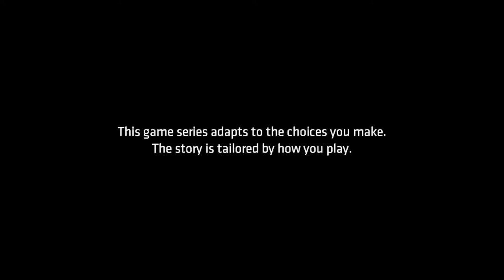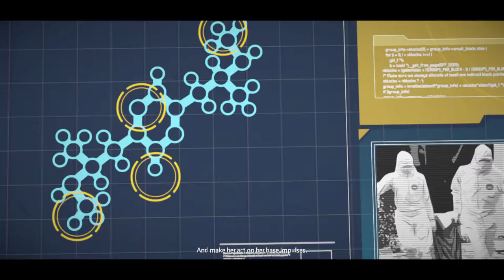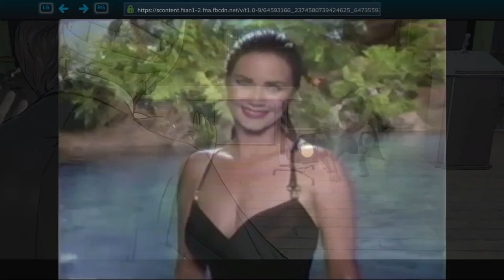Batman: The Telltale Series - Episode 2: Children of Arkham (Test Beta)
Plot: Bruce investigates his family's legacy while an old friend becomes a deadly adversary.

Written By: James Windeler, Patrick Day, Andrew Hanson, Shanon Ingles & Meghan Thornton

Directed by: Jonathan Stauder

Chip in $5 or more when you watch my Video Series & Send it to my House & Send me some Empty Bottles or Cans so I can take them to RePlanet at 4460 University Ave in San Diego, CA at the Same Address I written Down.

Address
3737 36th Street